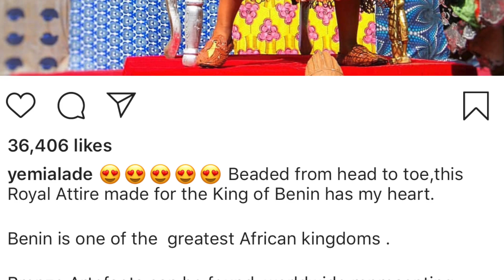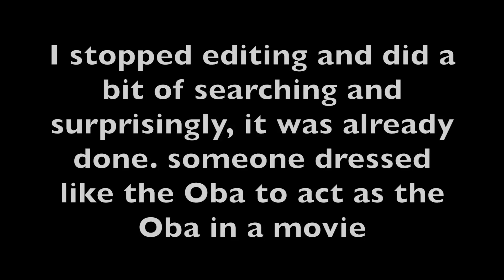I Apologize About My Yemi Alade Video | Yemi Alade Is Sentenced To Dēāth